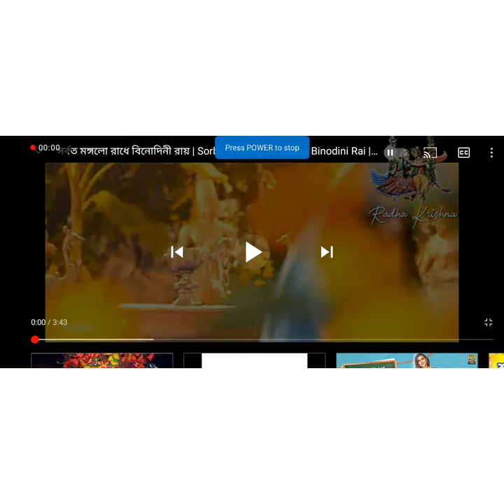radhakrishna vm on bengali song sormoto mongolo radhe ❤❤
full song name - sorboto mongolo radhe binodini rai